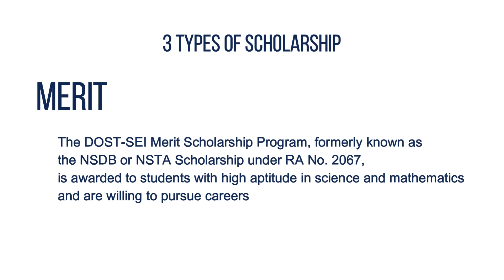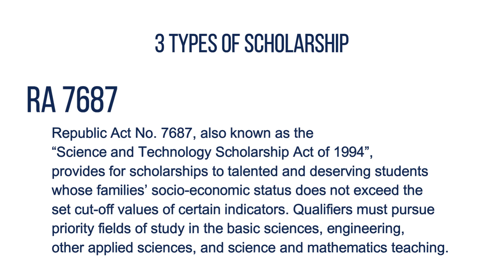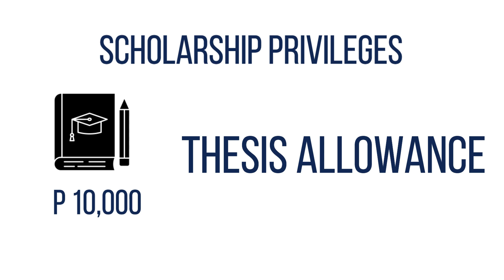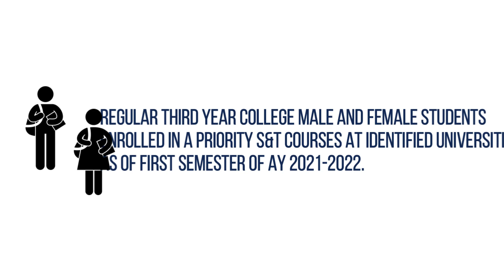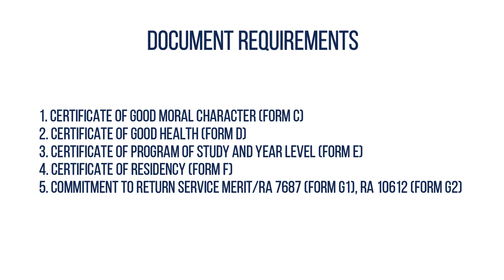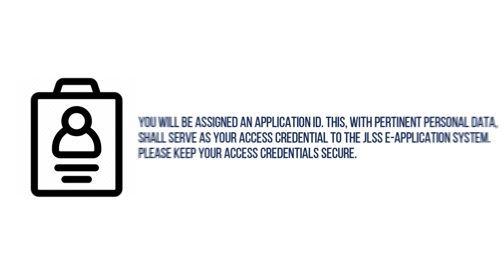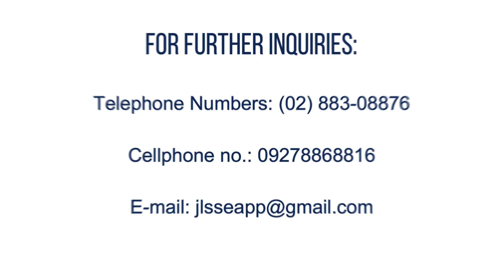Be a DOST JLSS Scholar and Get up to P161k total worth of Scholarships Benefits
𝗗𝗢𝗦𝗧 𝗝𝘂𝗻𝗶𝗼𝗿 𝗟𝗲𝘃𝗲𝗹 𝗦𝗰𝗶𝗲𝗻𝗰𝗲 𝗦𝗰𝗵𝗼𝗹𝗮𝗿𝘀𝗵𝗶𝗽𝘀 𝗣𝗿𝗼𝗴𝗿𝗮𝗺 𝗳𝗼𝗿 𝗔𝗬 𝟮𝟬𝟮𝟭-𝟮𝟬𝟮𝟮 𝗶𝘀 𝗮𝗰𝗰𝗲𝗽𝘁𝗶𝗻𝗴 𝗢𝗻𝗹𝗶𝗻𝗲 𝗮𝗽𝗽𝗹𝗶𝗰𝗮𝘁𝗶𝗼𝗻𝘀!

☑️Tuition and other school fees - ₱40,000.00 / year
☑️Book Allowance - ₱10,000.00 / year
☑️Group Health and Accident Insurance - Premium
☑️Transportation Allowance (for those studying outside of home province)- 1 economy-class roundtrip fare
☑️Monthly Living Allowance - ₱7,000.00 / month
☑️Thesis Allowance - ₱10,000.00
☑️Graduation Clothing Allowance - ₱1,000.00

📌 What are the Requirements Needed? What are the Qualifications? What are the full Benefits? What are the Priority Courses?

Source: Department of Science and Technology - Science Education Institute

𝗦𝗧𝗔𝗬 𝗨𝗣𝗗𝗔𝗧𝗘𝗗, at all times!

FOLLOW PHILIPPINE SCHOLAR!

FOLLOW EXPERTIST PHILIPPINES!

FOLLOW PHILIPPINE GO!

FOLLOW EXPERTIST TECHNOLOGY!

FOLLOW EXPERTIST NETWORK!

EXPERTIST Philippines, The Reference point of the Nation "